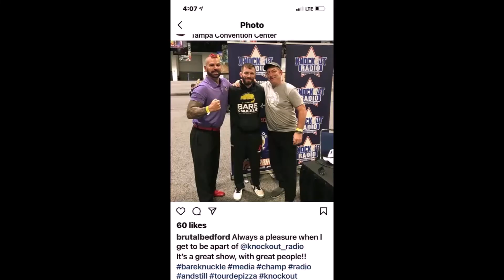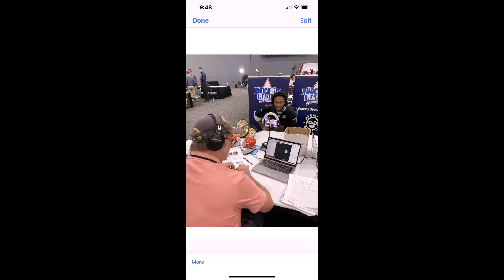Knockout Radio, Jared Warren, BKFC, interview, Bare Knuckle Fighting Championship, Tampa 2, Fight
Jared Warren, BKFC, Tampa 2, Randy Harris, Street Nat Matt, Crystal Pittman, Tour de Pizza, TOURnament de Pizza, Boxing, mma, fights, Knockout Radio